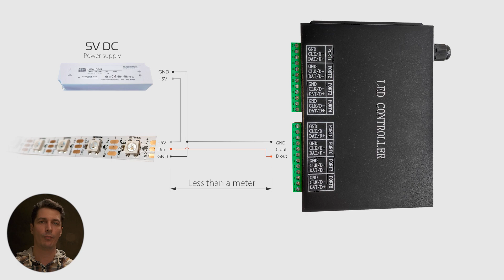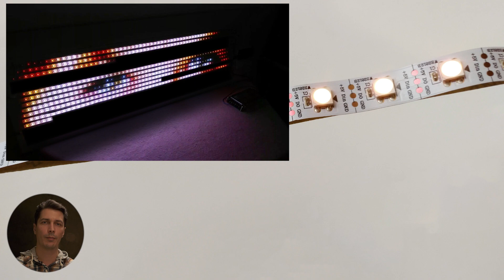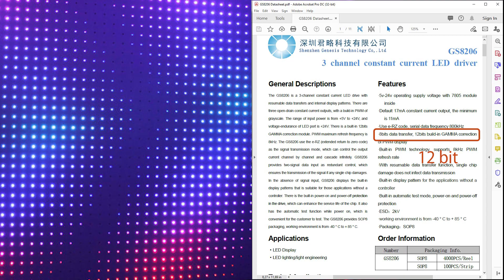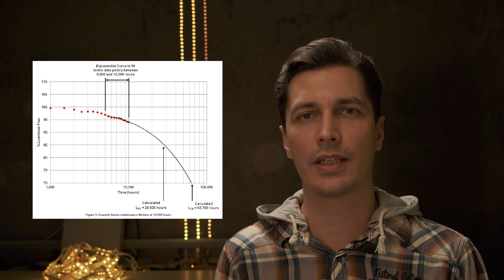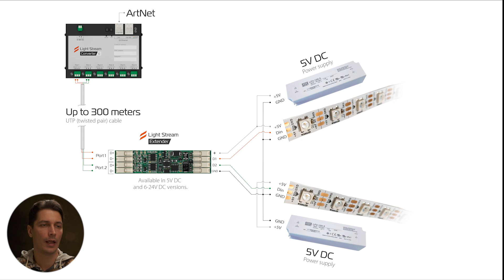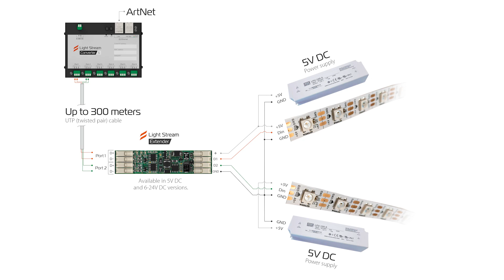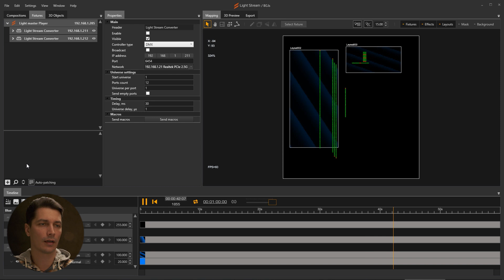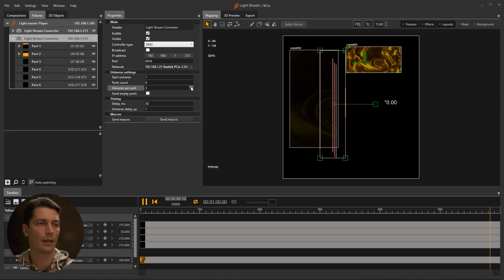Выбор оборудования и работа со светодиодными лентами с SPI (ws2815, ws2811, SK6822, UCS8903 и др.)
Видео об оборудовании SPI (его разновидности с управлением идёт по одному проводу Data).
Особенности SPI оборудования, выбор оптимального решения и подключение к Light Stream Converter.

Light Stream Player - устройство для записи и воспроизведения световых сценариев в standalone режиме на базе протокола ArtNET. Используется для создания световых сценариев для архитектурного освещения, световых шоу и медиа инсталляций.
Light Stream Converter предназначен для преобразования ArtNET сигнала в DMX-512, либо SPI сигнал для подключения и управления различным световым оборудованием: светодиодные пиксели, ленты, светильники.
Light Stream Extender преобразует дифференциальный SPI сигнала в высокочастотный сигнал для управления световым оборудованием по протоколу SPI: светодиодные пиксели, ленты, светильники.

Таймкоды:
00:00- Заставка
00:11- Вступление
00:52- +/- оборудования SPI
02:20- Выбор оборудования
02:51- Напряжение питания
03:13- Частота обновления
04:06- Температура работы
04:19- Битность цвета (Глубина цвета)
04:54- Наличие дублирующей дорожки
05:38- Качество светодиодов
05:57- Оборудование SPI, выводы
06:52- Контроллеры SPI
08:21- Light Stream Extender (Описание)
10:15- Использование Light Stream, преимущества.
11:36- Подключение
12:57- Настройка конвертера
14:25- Заключение